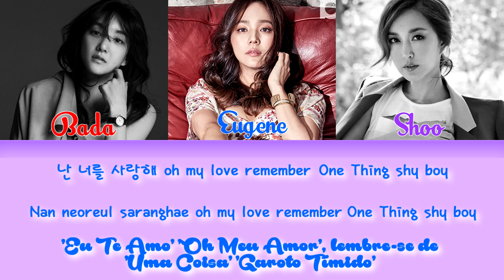S.E.S. - Love (Story) [Legendado PT-BR | HAN | ROM] Lyrics Color Coded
Em parceria com 'S.E.S. Brazil'
Nota: No rap da Shoo e Eungene é citado as músicas antigas delas, por isso que estão entre " ' " e em letra maiúscula. Sendo elas: